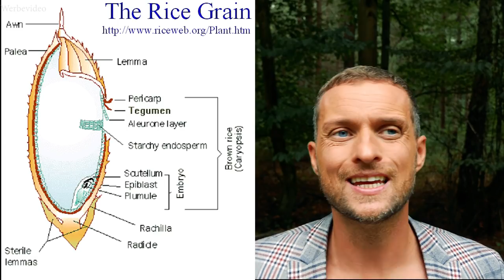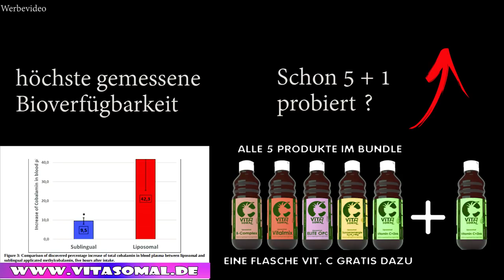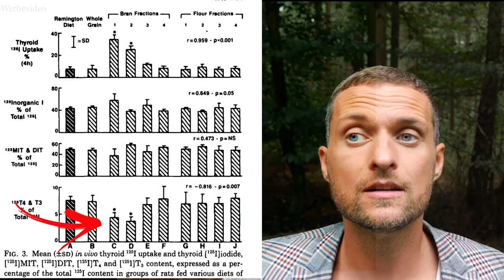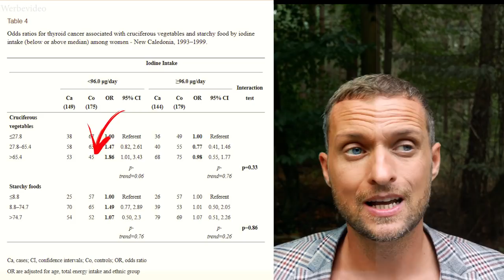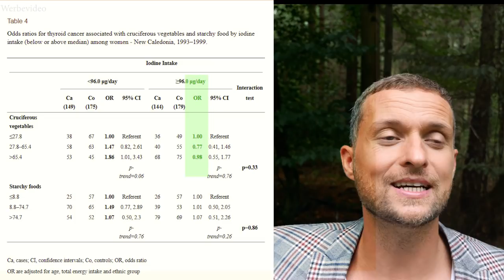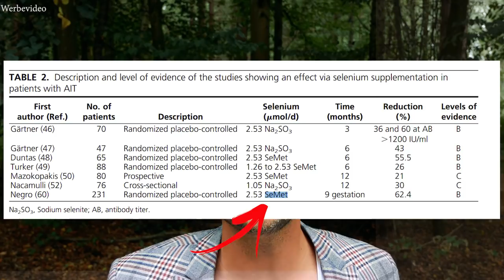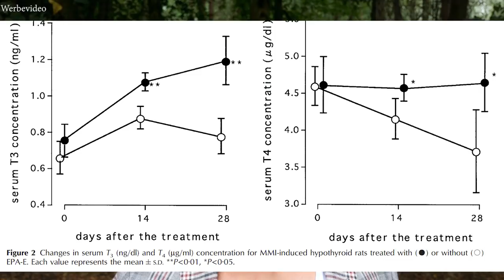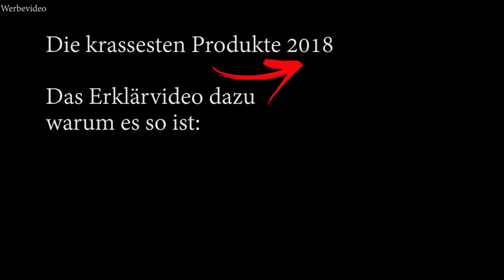Wie diese 3 Lebensmittel deine Schilddrüse zerstören können